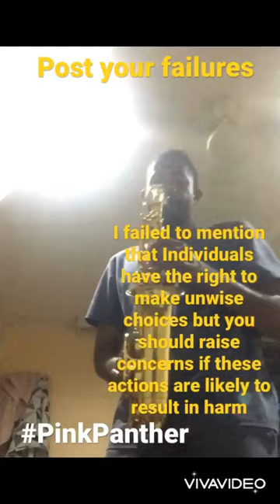Attempt at Pink Panther theme song